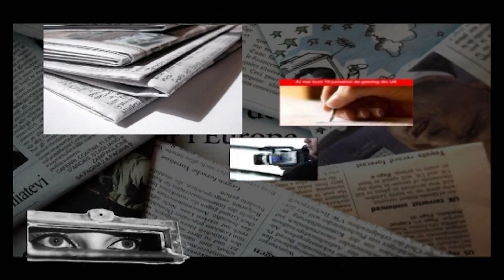PRESA LIBERĂ TRECERE - 31 OCT 2023 - PROIECTE ȘI ACȚIUNI DE TINERET